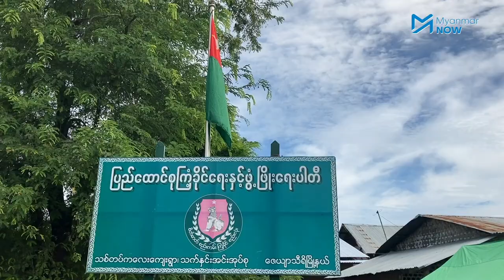သွေးနှောမပါကြောင်း အာမခံနဲ့ မဲဆွယ်တဲ့ ပြည်ခိုင်ဖြိုးဥက္ကဋ္ဌ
သူ၏ မိသားစုတွင် သွေးနှောမရှိဟု အာမခံနိုင်ကြောင်း တပ်မတော်ကာကွယ်ရေးဦးစီးချုပ်ရုံးစိုက်ရာ ဇေယျာသီရိမြို့နယ်၊ ပြည်သူ့လွှတ်တော်ကိုယ်စားလှယ်အဖြစ် ဝင်ပြိုင်မည့် ပြည်ထောင်စုကြံ့ခိုင်ရေးနှင့်ဖွံ့ဖြိုးရေးပါတီဥက္ကဋ္ဌ ဦးသန်းဌေးက ပြောသည်။

ထို့အပြင် မိသားစုသည်လည်း မတရားအခွင့်အရေးယူထားခြင်းရှိ၊ မရှိ စုံစမ်းနိုင်သည်ဟုလည်း ၎င်းဝင်ပြိုင်မည့် မဲဆန္ဒနယ်ရှိ သစ်တပ်ကလေးကျေးရွာတွင် ပြုလုပ်သည့် မဲဆွယ်ပွဲ၌ ဦးသန်းဌေးက ပြောဆိုသွားသည်။